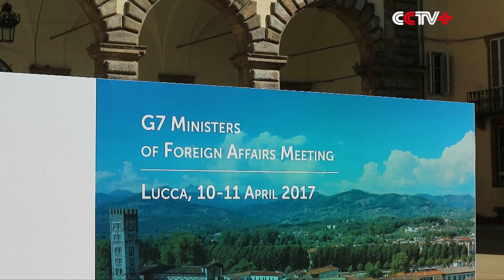Hundreds Protest Against G7 Foreign Ministers Meeting in Italy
Hundreds of people marched on the streets of Lucca, Italy Monday to protest against the Group of Seven (G7) Foreign Ministers' Meeting being held there.

Carrying banners and chanting slogans, the demonstrators paraded down the streets to voice their rejection to the presence of the foreign ministers and denounce the group’s stance on Syria, which topped the agenda of the two-day meeting.

The meeting follows the U.S. missile strike on a Syrian airbase near the city of Homs on April 7, an action after a suspected chemical weapons attack, which was allegedly carried out by Syrian government forces and killed dozens of people.

The demonstrators said they were outraged by the U.S. military action on Syria and that the G7 members are only strategizing on Syria to serve their own interests.

"The G7 are the terrorists, and those who launched 59 missiles on Syria a few days ago are terrorists. Syrians have been suffering because of the war they caused and their policies," said a demonstrator.

"The foreign ministers have long been active, because the region has resources, and oil and natural gas pipelines underground, and also because there are vested economic interests. They want to increase their own capital rather than help people around the world," said another demonstrator.

During the march, some demonstrators clashed with police in the city’s northern part.

The meeting brought together the foreign ministers of the United States, France, Germany, Britain, Japan and Canada, and current G7 president Italy, as well as the European Union foreign policy chief Federica Mogherini.

On the first day of the meeting, the ministers focused on discussing the alleged use of chemical weapons in Syria and the role Russia plays in the Syrian conflict. They are expected to hold another session on Syria on Tuesday, which will also be attended by the foreign ministers of Turkey, Saudi Arabia, and several other Middle Eastern countries.